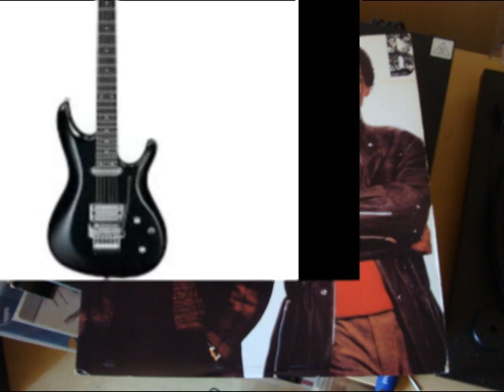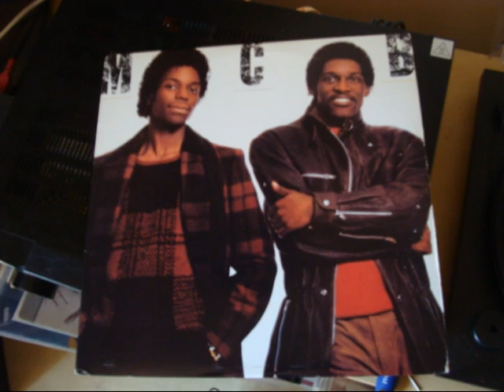MCB - I'm the one ,You're the one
1983  CBS RECORD